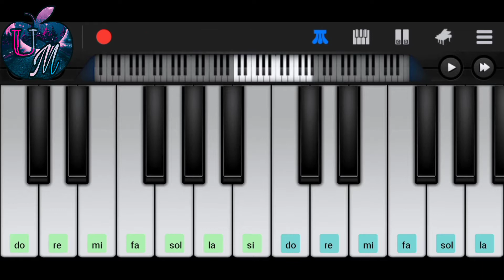Sun Meri shehzadi (mobile piano) How to play sun Meri shehzadi on mobile piano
If You Like My Videos please support 👍👍